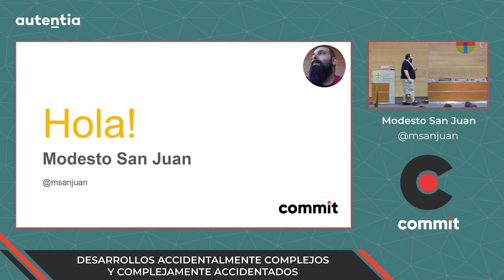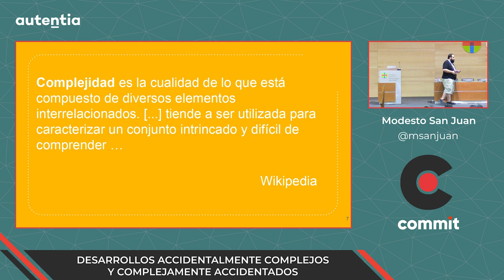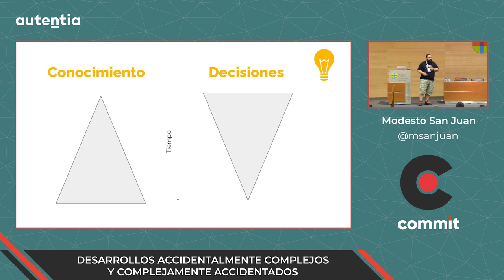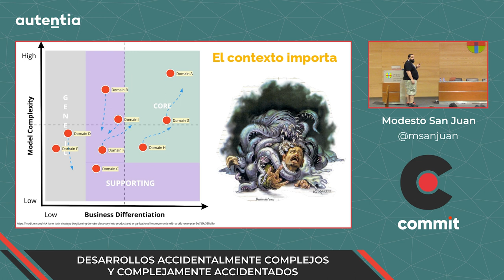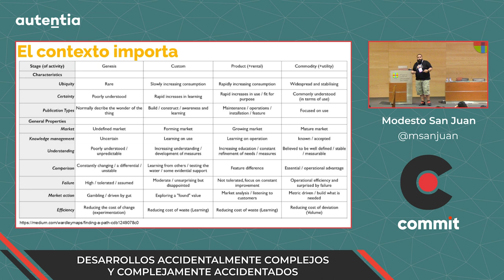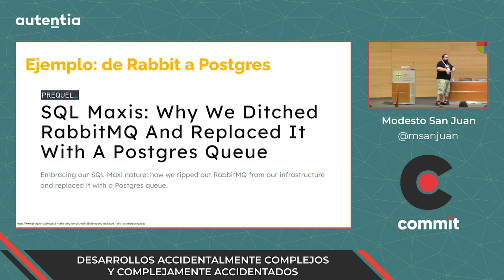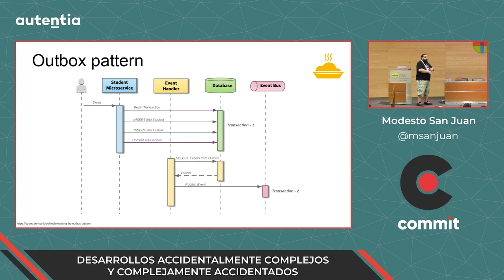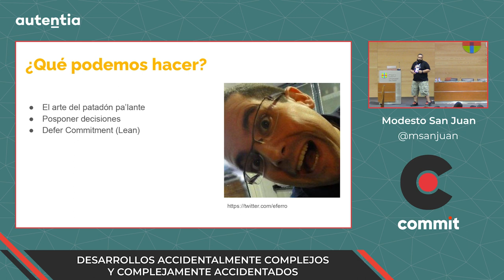Modesto San Juan - Desarrollos accidentalmente complejos y complejamente accidentados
Aunque siempre intentamos hacerlo lo mejor que podemos, hay situaciones que nos pueden llevar a dificultar la mantenibilidad y evolución de nuestros desarollos. Ya sea por introducir complejidad accidental, por no explorar lo suficiente el ámbito del problema o debido al uso de patrones y tecnologías por gusto o por costumbre esto genera sufrimiento a largo plazo en los equipos.

En esta charla veremos ejemplos representativos de estos escenarios y exploraremos posibles alternativas que nos pueden ayudar en cada caso. Hablaremos de Microservicios, CQRS, patrones de resiliencia, streams de mensajes y otra serie de buzzwords, y lo haremos tanto desde la perspectiva del abuso como de la del “buen” uso.